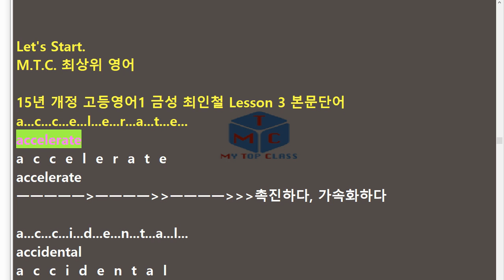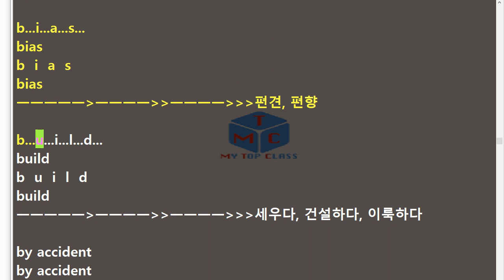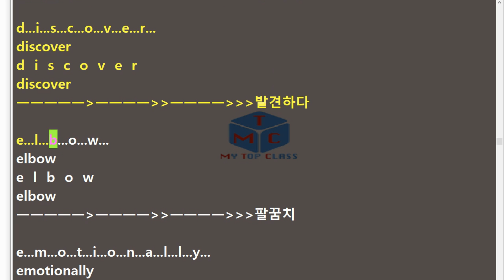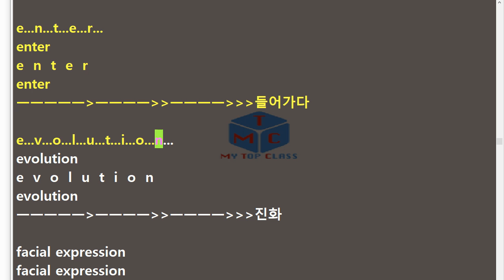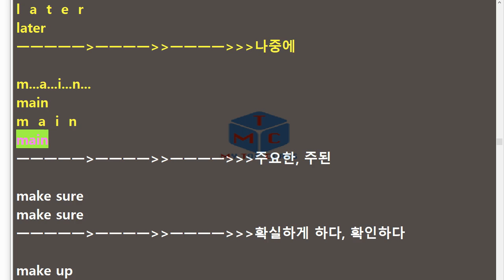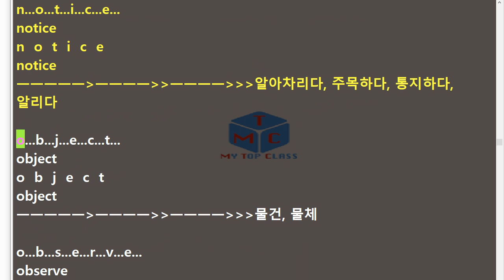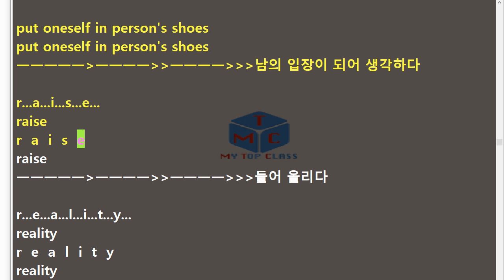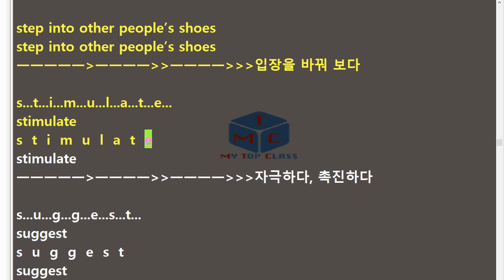고등영어1 금성 최인철 3과 본문단어